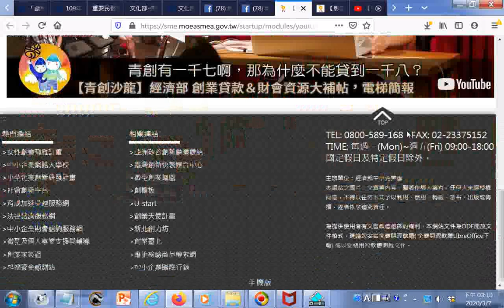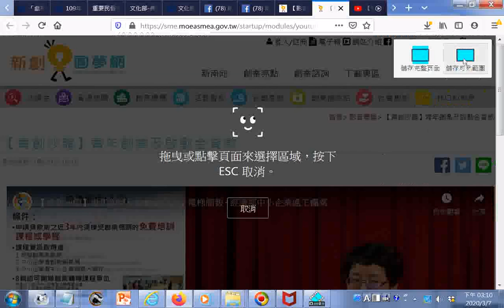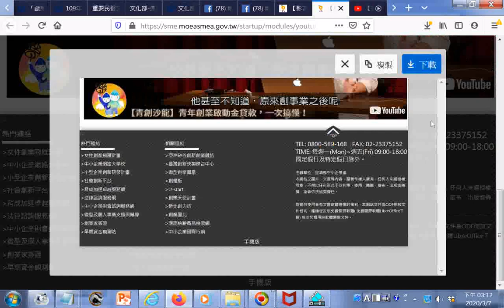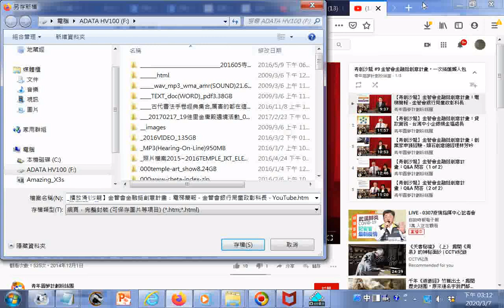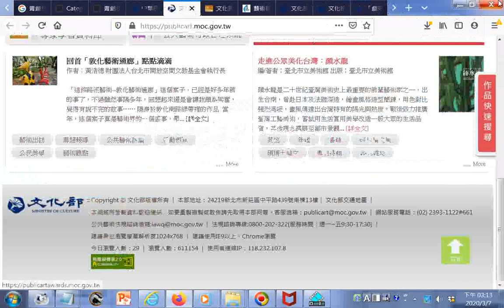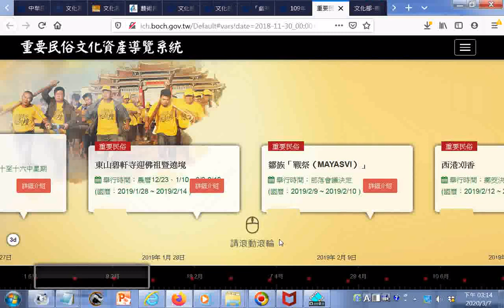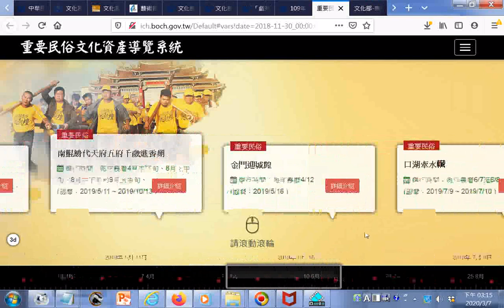瀏覽含新創圓夢網......重要民俗文化資產導覽網